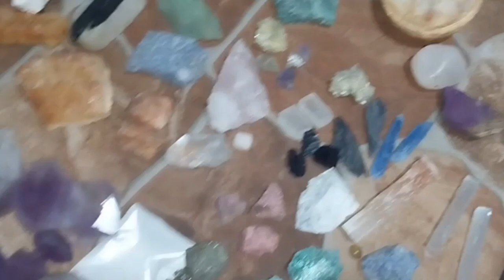Descobrindo Tesouros Naturais: As Pedras Ocultas da Cachoeira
Em uma emocionante aventura na natureza, exploramos as margens da cachoeira em busca de pedras fascinantes e únicas. Junte-se a nós enquanto descobrimos a beleza escondida das rochas esculpidas pela força da água. Cada pedra é uma obra-prima da natureza, e estamos empolgados em compartilhar nossa coleção com você. Explore conosco as texturas, cores e formas que encontramos nesta jornada mágica!"